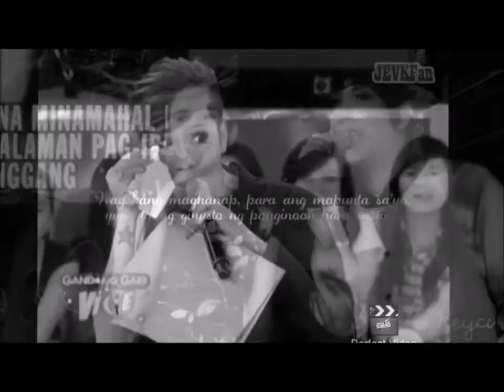Yellow ~ Coldplay || (Vicerylle FanVid) || Riri Unicorn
Hi to my sibbies! I hope you like it! TeamHepa LAYAG btw credits po sa mga ginamit kong videos 😁